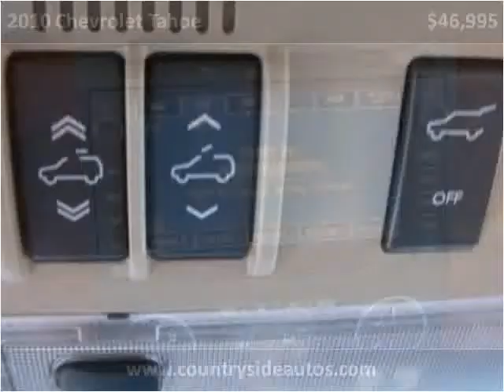2010 Chevrolet Tahoe Used Cars Adamstown PA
This 2010 Chevrolet Tahoe is available from Countryside Auto Center.